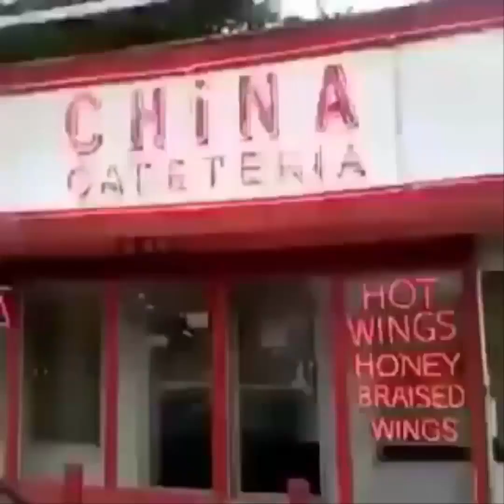GRATEFUL SPICY MEMES #2